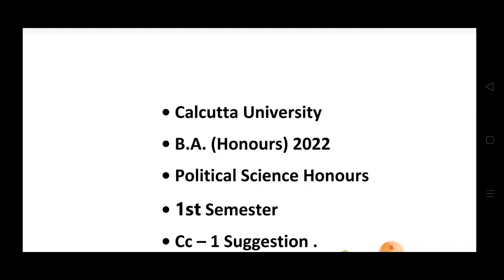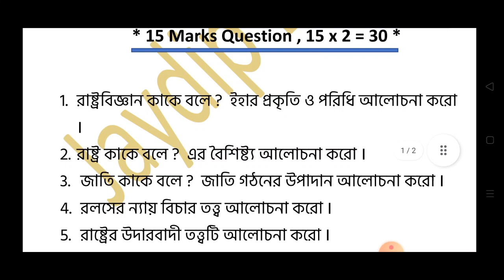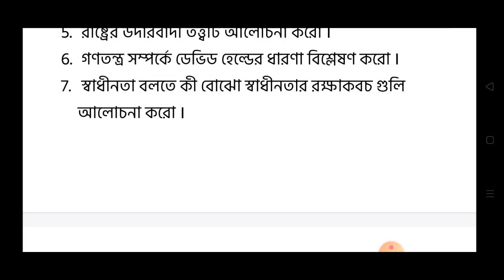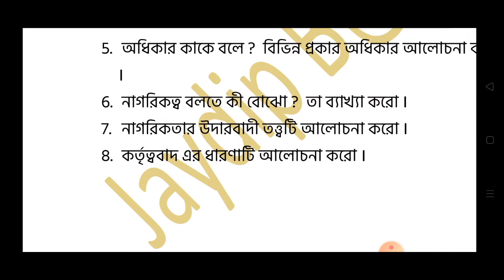Calcutta University Political science ( Honours ) CC-1 Suggestion 2022 ll Semester -1